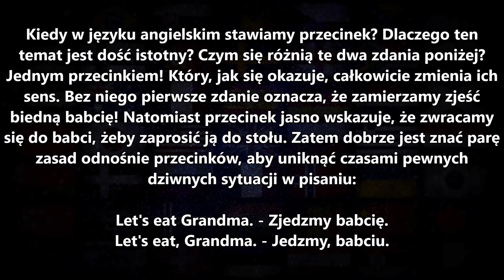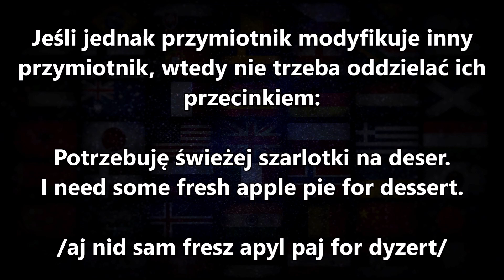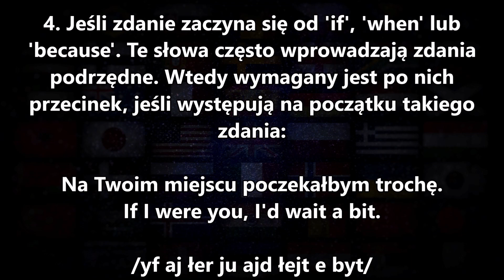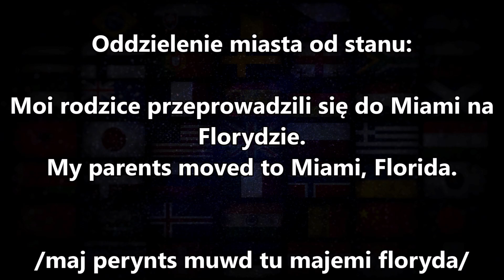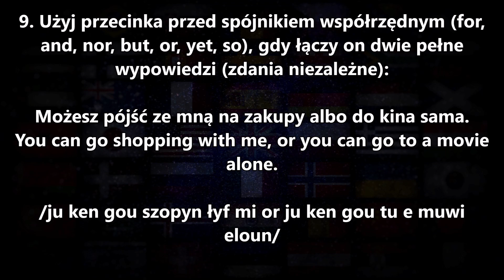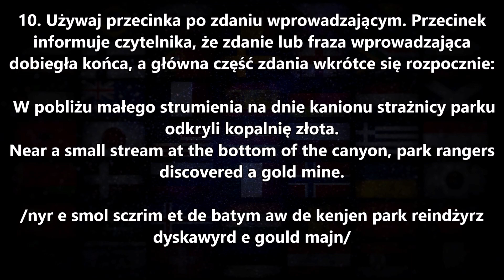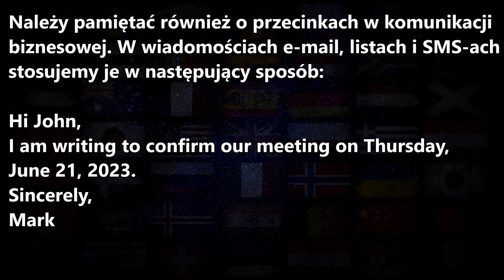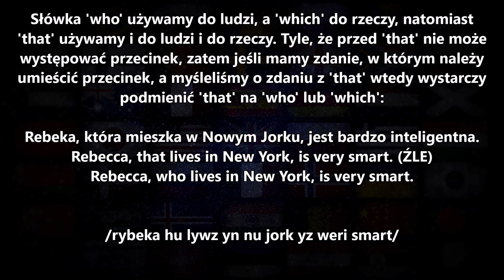Kiedy stawiamy przecinek w języku angielskim zasady - When to use a comma in English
Zasady odnośnie stawiania przecinków w języku angielskim. Jak i kiedy stosować przecinek w pisaniu po angielsku. Dzięki tej wiedzy, Twoje prace pisemne i kompetencje zawodowe podniosą się, a na pewno wyróżnią na tle innych, zatem warto jest wiedzieć kiedy używać przecinka w angielskim. Gramatyka angielska w prosty sposób dla początkujacych i zaawansowanych. Comma rules, when to use commas in English grammar.